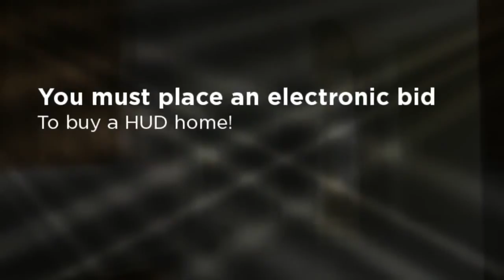Elk Grove HUD Home - 9208 Earl Fife Dr Elk Grove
This Elk Grove HUD home just came on the market. HUD homes in Elk Grove can be a great way to get buy a hone in Elk Grove